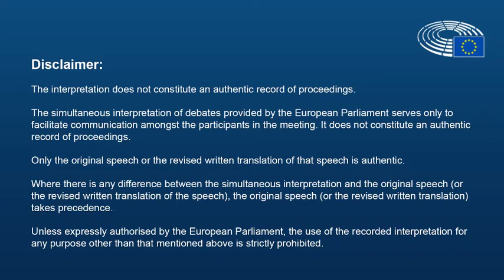COVID-19 crisis management and the recovery plan - Barbara Hegedus, Local Government of Veszprém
Barbara Hegedus at the 139th CoR Plenary Session
talking about COVID-19 crisis management and the recovery plan